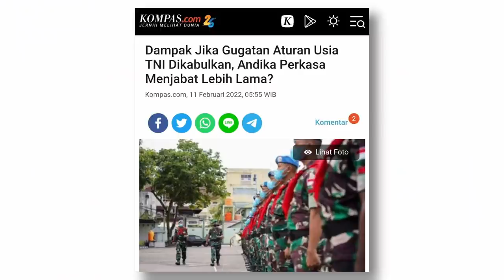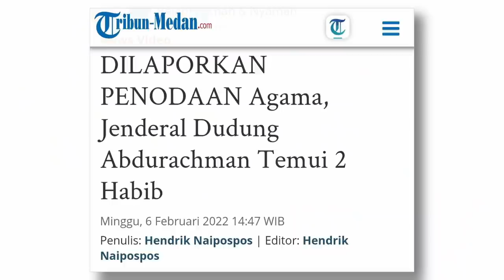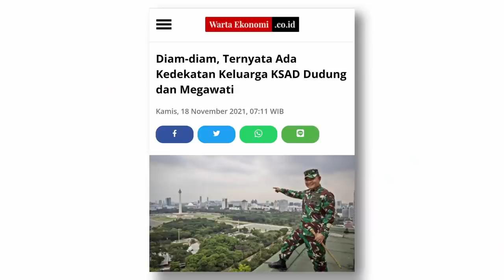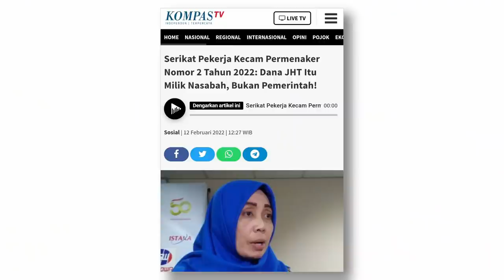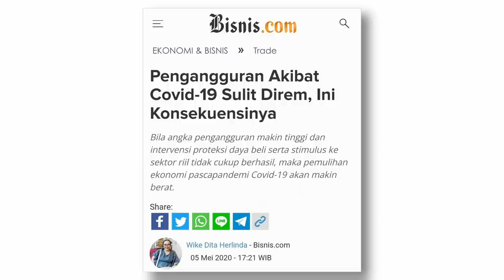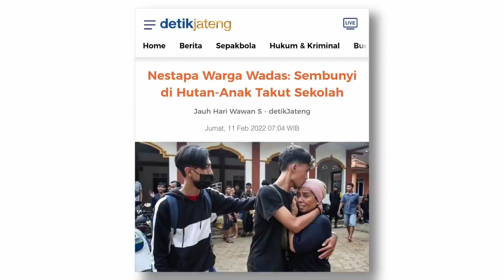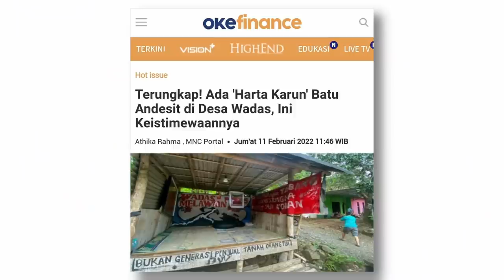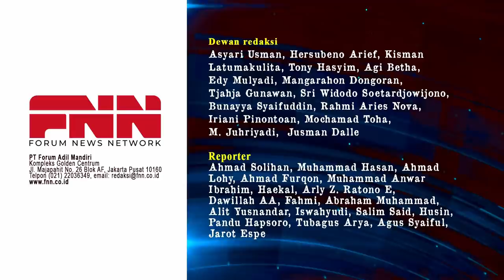USIA PENSIUN TNI DIPERPANJANG. DUDUNG BATAL JADI PANGLIMA TNI? | OTR Eps. 97